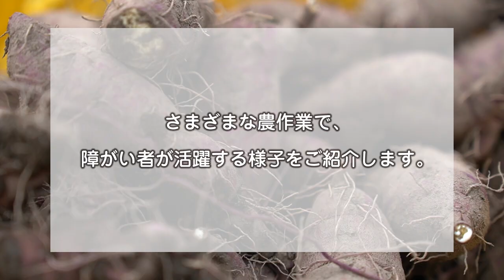始めてみませんか？農福連携(3)「障がい者、大活躍！」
農福連携とは、農業と福祉が連携し、障がい者などが適性に応じた農作業に従事することで、農業にとっては労働力の確保、福祉にとっては障がい者の就労促進など、双方にメリットのある取組です。
千葉県大網白里市で農福連携に取組む就労継続支援B型事業所ジョブファームで、障がい者のみなさんが様々な農作業に活躍する様子をご紹介します。